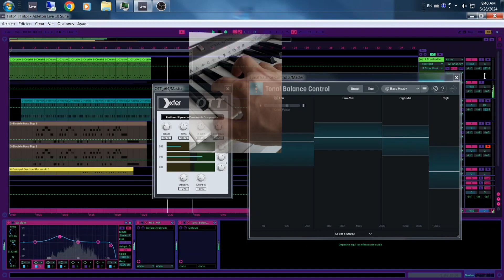Digital Funk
/ conditionalsound
Support us for a weekly Freebie:

This music is completely free! However, if you are willing to donate, my paypal address is . Even amounts as small as a dollar are big helps everyone, so thank you!

1) Credit me! In most cases this means posting a link to my channel or the video of the track you used. This takes about 10 seconds to do, while the track you’re using probably took me hours and hours (and hours). Doing this helps me keep the music free :)

2) You may NOT use my music in an audio track that you intend to put into the Content ID system. This will result in false claims given to people who use my music in their videos. These situations are illegal and have resulted in people being banned from networks etc. DON’T DO IT.

Okay, this one isn’t really mandatory haha. I'm constantly putting out more free music (and it's constantly getting better).